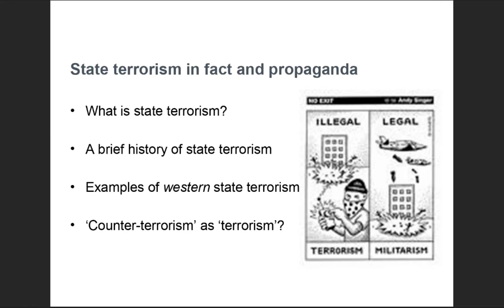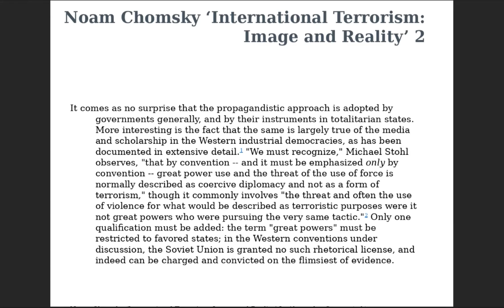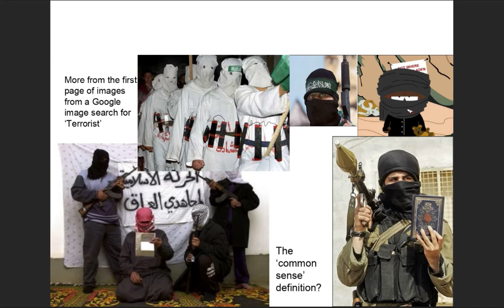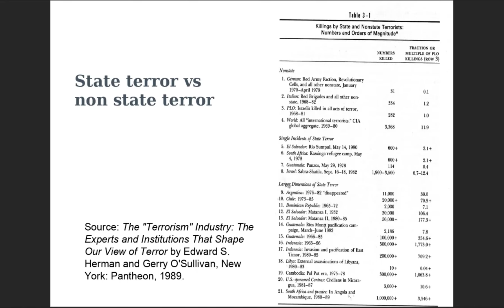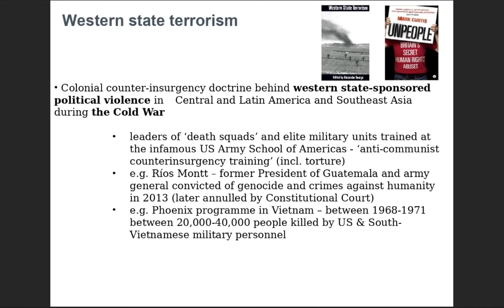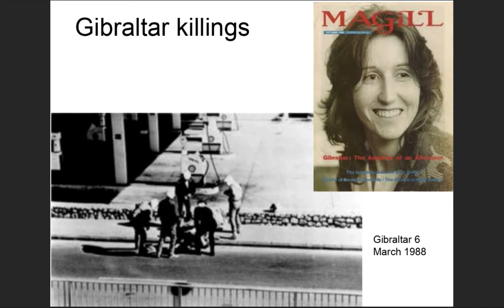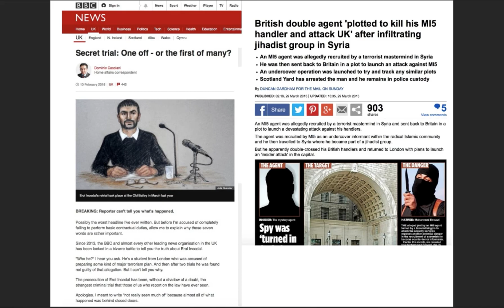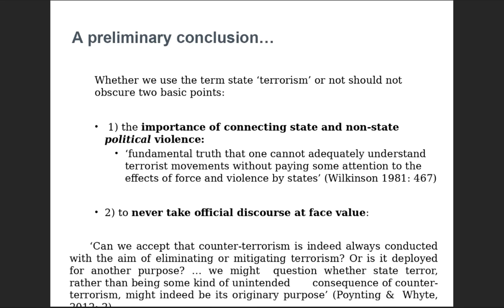David Miller State Terror Lecture